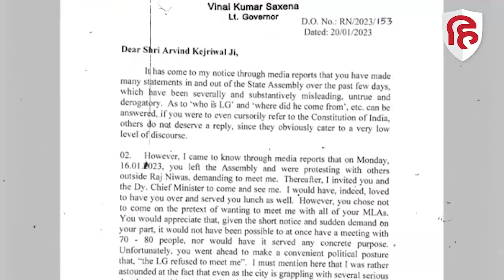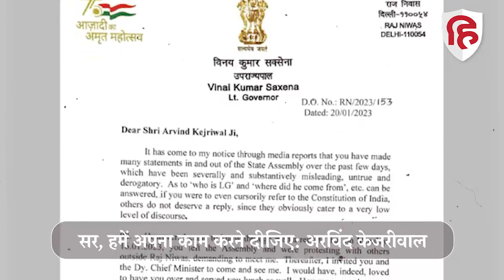Arvind Kejriwal Vs Delhi LG letter war: सीएम अरविंद केजरीवाल और एलजी के बीच फिर लेटर वॉर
दिल्ली के मुख्यमंत्री अरविंद केजरीवाल और उपराज्यपाल विनय कुमार सक्सेना के बीच एक बार फिर लेटर वॉर शुरू हो गया है। दिल्ली के उपराज्यपाल ने शुक्रवार सुबह अरविंद केजरीवाल को एक पत्र लिखा था, जिसका जवाब दिल्ली के सीएम ने भी खत के ज़रिए दिया है। इस लेटर वॉर की शुरुआत शुक्रवार सुबह अरविंद केजरीवाल के एक ट्वीट से हुई थी।